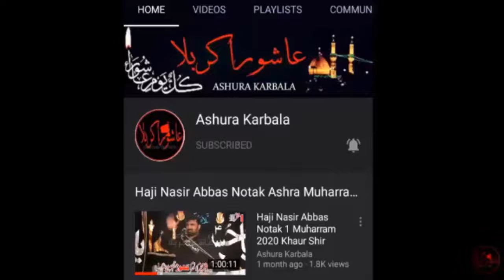Hum Rasool Walay Hain By Muntazir Mehdi 2020